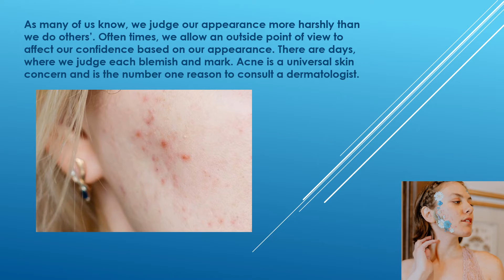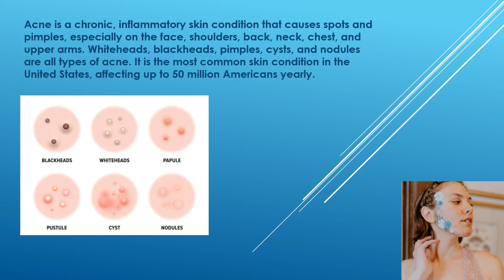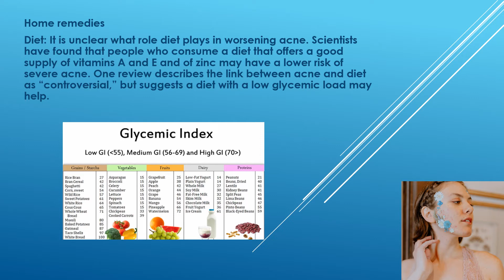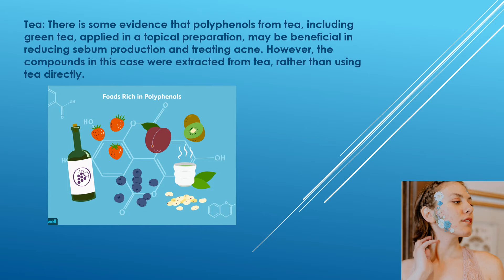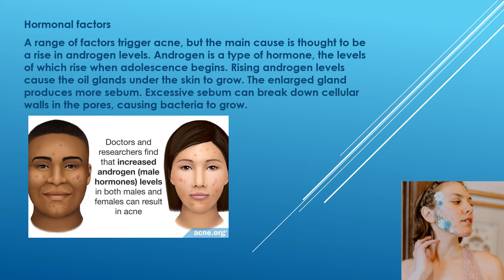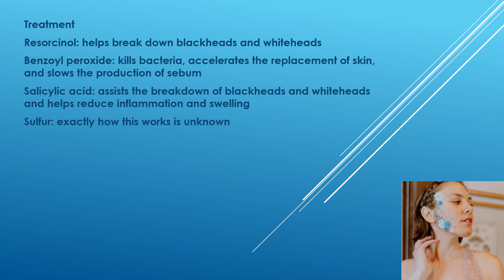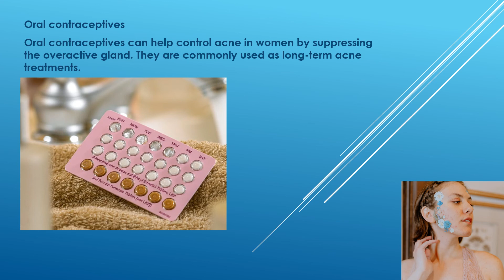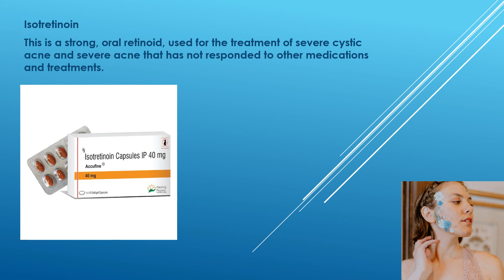NATIONAL ACNE POSITIVITY DAY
On September 1st, National Acne Positivity Day spreads a message of acceptance and self-love while putting our best face forward.